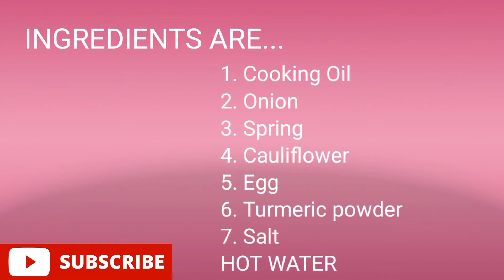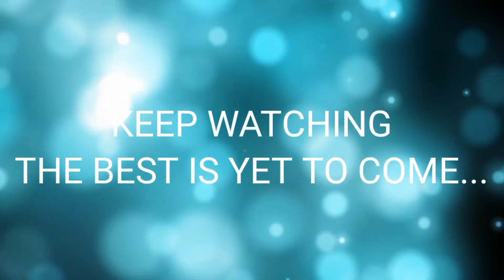ফুলকবি আৰু কণী | I have never eaten such delicious cauliflower,Easy and quick recipe